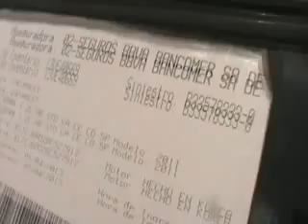SUBASTASMA CHEVROLET, SPARK 2011